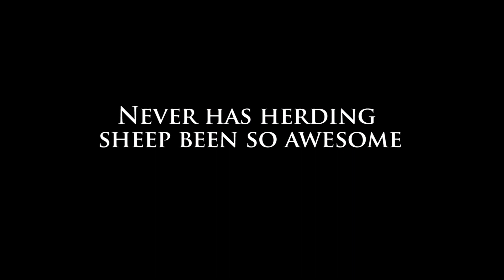Wonder Wool Trailer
Wonder Wool is a new f2p level based flock runner game set in ancient Greece!